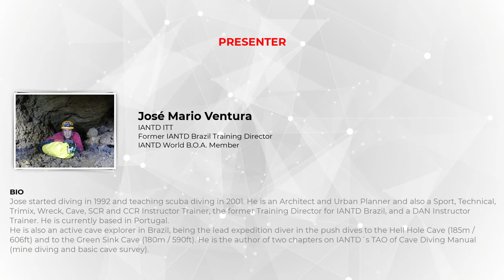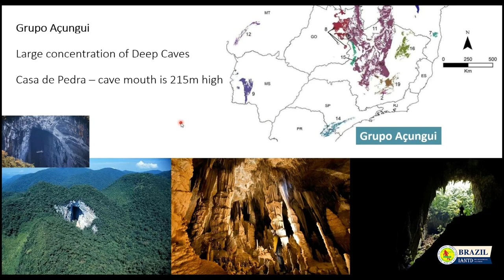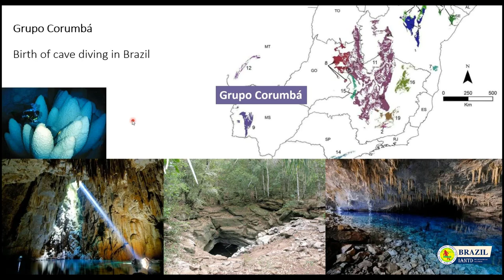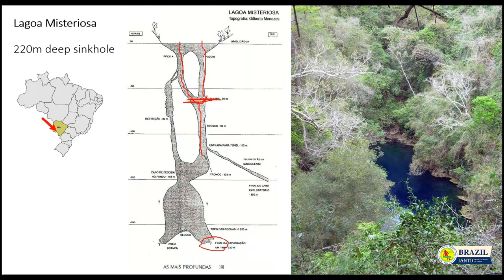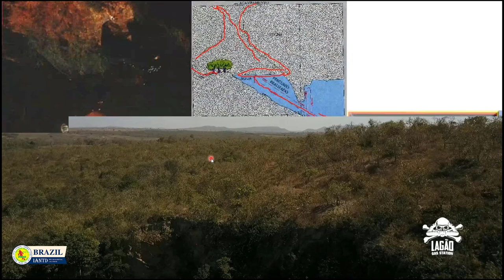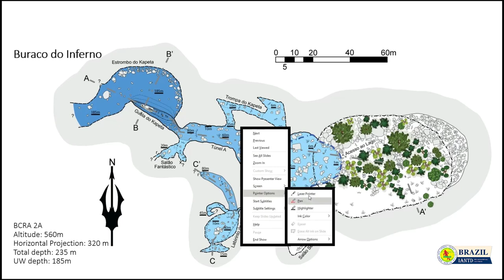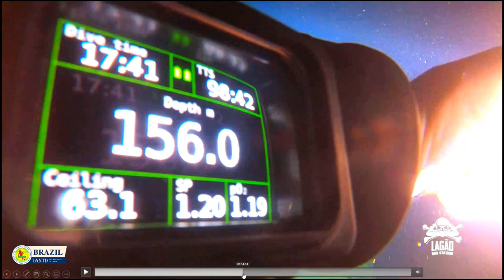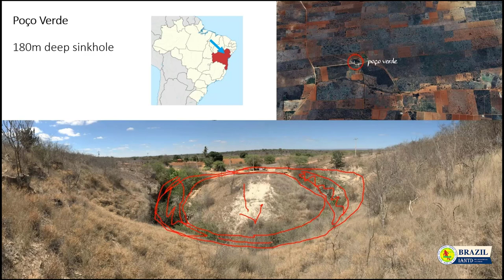Deep Cave Explorations in Brazil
Brazil, push dives to the Hell Hole Cave (185m / 606ft) and to the Green Sink Cave (180m / 590ft).

Presented by José Mario Ventura:
Jose started diving in 1992 and teaching scuba diving in 2001. He is an Architect and Urban Planner and also a Sport, Technical, Trimix, Wreck, Cave, SCR and CCR Instructor Trainer, the former Training Director for IANTD Brazil, and a DAN Instructor Trainer. He is currently based in Portugal.
He is also an active cave explorer in Brazil, being the lead expedition diver in the push dives to the Hell Hole Cave (185m / 606ft) and to the Green Sink Cave (180m / 590ft). He is the author of two chapters on IANTD´s TAO of Cave Diving Manual (mine diving and basic cave survey).